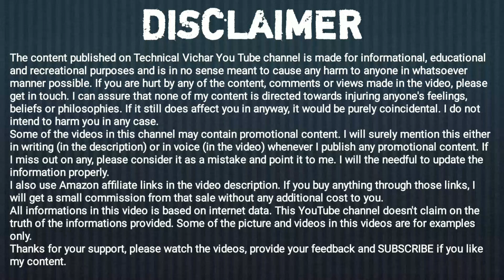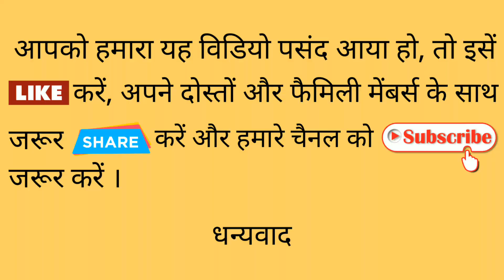Durga puja 2021 | durga puja 2021 date and time | durga puja 2021 dates | dainik panchang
This video is about :

1. durga puja 2021 date and time
2. 2021 durga puja date and time
3. durga puja date 2021
4. durga puja 2021 dates
5. 2021 durga puja date list

     Durga Puja is a famous Hindu festival when Goddess Durga is worshipped. Durga puja id also known as Durgotsava. Durgotsava refers to all five days festivity and these five days are observed as Shashthi, Maha saptami, Maha Ashtami, Maha Navami and Vijayadashami.
     The Goddess Durga arrives on the Earth on the first day of Devi Paksha which start on the next day of Mahalaya Amavasya during pitru paksha. She departs on Durga Visarjan day.
      On day of Mahalaya devotees draw eyes on durga idol.
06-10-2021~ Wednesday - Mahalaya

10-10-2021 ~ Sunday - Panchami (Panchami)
Panchami Tithi Begins - 04:55 a.m on Oct  10
Panchami Tithi Ends - 02:14 a.m on Oct 11

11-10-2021 ~ Monday - Shashthi (Bilv nimantran,Kalparambha, Akal Bodhan)
Shashthi Tithi Begins - 02:14 a.m on Oct 11
Shashthi Tithi Ends - 11:50 p.m on Oct 11

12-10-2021 ~Tuesday - Saptami (Navpatrika puja, Kolabou puja)
Saptami Tithi Begins - 11:50 p.m on Oct 11
Saptami Tithi Ends - 09:47 p.m on Oct 12

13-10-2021 ~ Wednesday - Ashtami (Durga Ashtami, Kumari puja)
Ashtami Tithi Begins - 09:47 p.m on Oct 12
Ashtami Tithi Ends -  08:07 p.m on Oct 13

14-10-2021 ~ Thursday - Navami (Durga Balidan)
Navami Tithi Begins - 08:07 p.m on Oct 13
Navami Tithi Ends - 06:52 p.m on Oct 14

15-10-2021 ~ Friday - Dashami ( Durga Visarjan, Vijayadashami, Sindoor Utsav)
Dashami Tithi Begins - 06:52 p.m on Oct 14
Dashami Tithi Ends - 06:02 p.m on Oct 15

चैती छठ पूजा 2021 कब है | Chaiti Chhath puja 2021 date | 2021 Chaiti Chhath puja kab hai |

** Special Thanks to You for watching the video !!! **

Please share and like for my  encouragement.